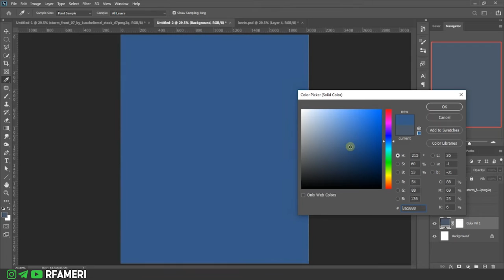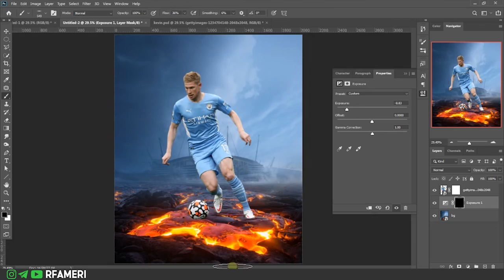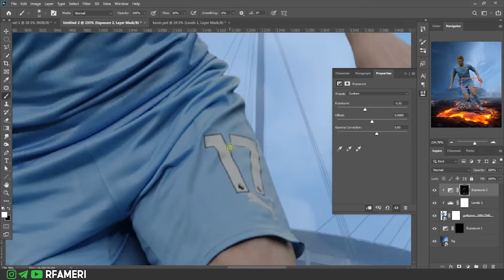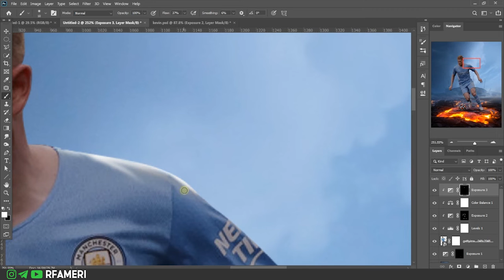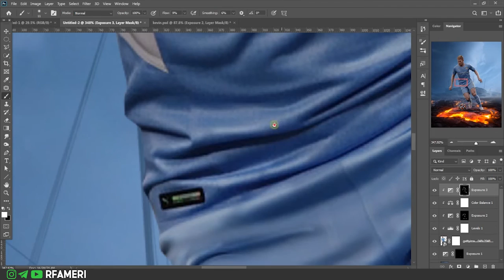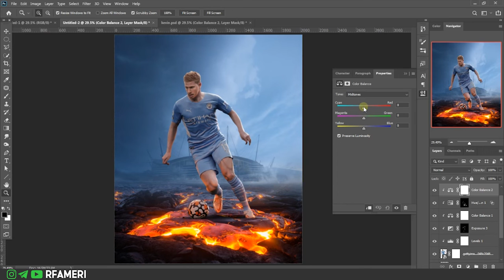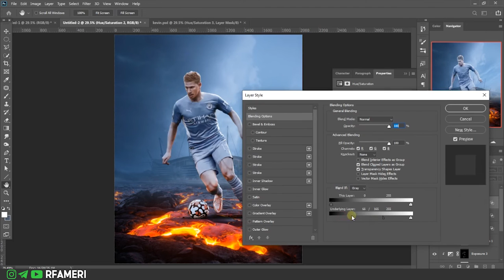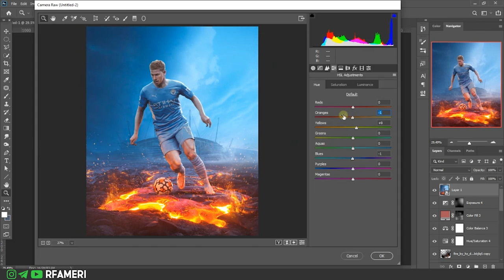photoshop tutorial | kevin de bruyne